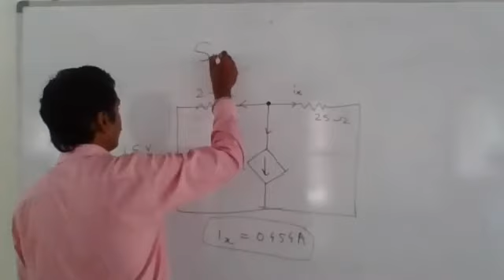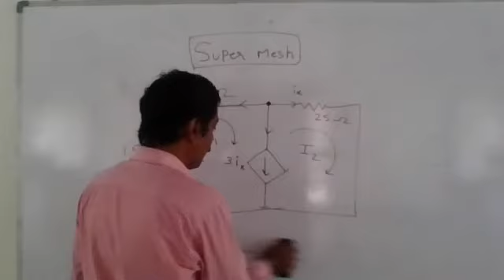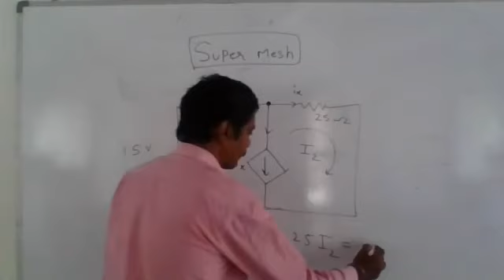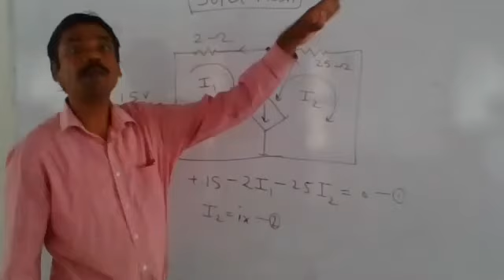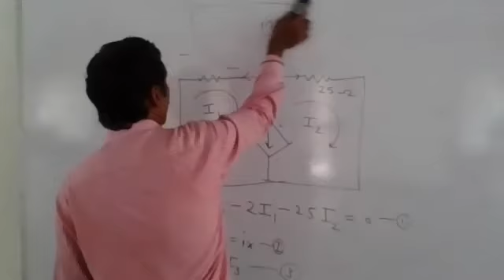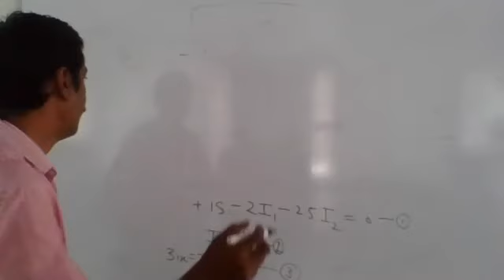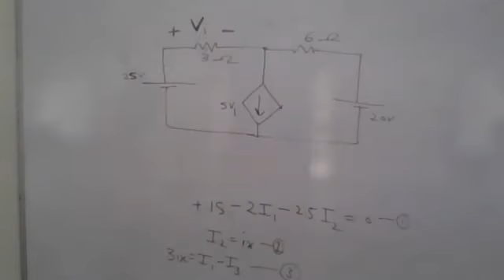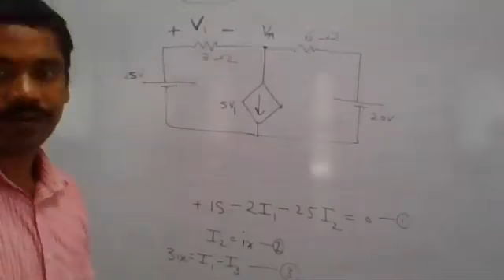Numericals on Dependent Source II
By L N Rao